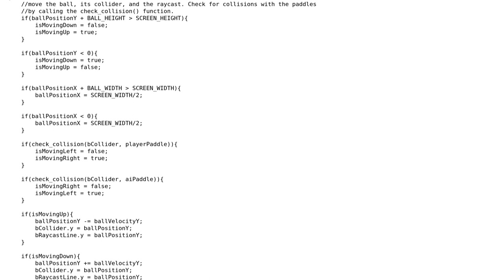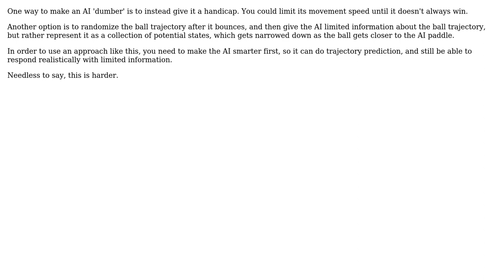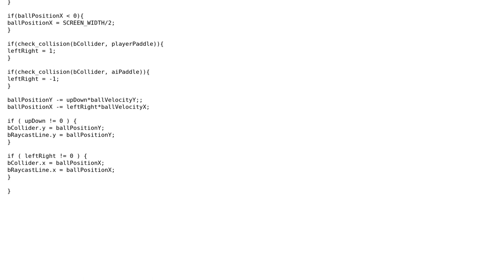Code Review: Pong game with AI (3 Solutions!!)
Code Review: Pong game with AI

With thanks & praise to God, and with thanks to the many people who have made this project possible! | Content (except music & images) licensed under CC BY-SA | Music | Images & others | With thanks to user R Sahu user Loufylouf user JohnBobSmith user AJMansfield and the Stack Exchange Network Trademarks are property of their respective owners. You are responsible for your own actions.